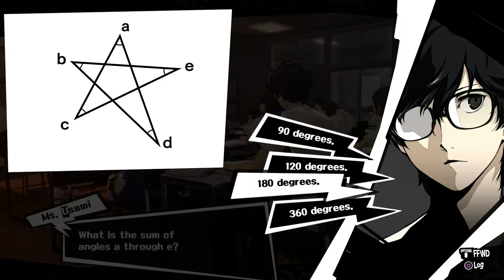Persona 5 #46 - Kaneshiro Apprehended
And that's 3 for 3.